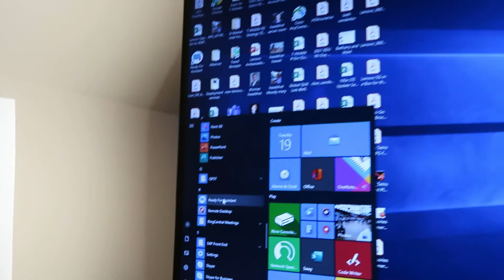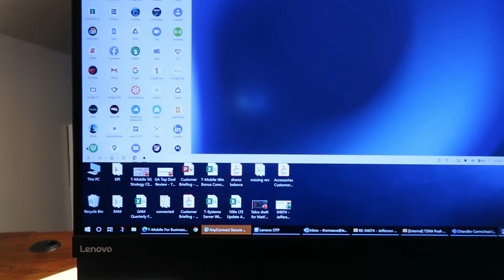Moto "Ready For" demo on Moto g100. Hey, this phone can do a lot more than you think!!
One of the cool new features on some of the new Moto Phones is "Ready For".  It allows you to use the USB-C video out to expand the functionality of your phone to act as a streaming device, gaming systems, PC experience, conference calls, and connect to a PC.

Here's how Moto describes "Ready For":
Get more space to work and play
Do everything at once—or one at a time—on a larger screen. Video chat and check up on emails. Watch TV and help with homework. Play your favorite mobile games with a wireless controller. Ready For is ready for you.